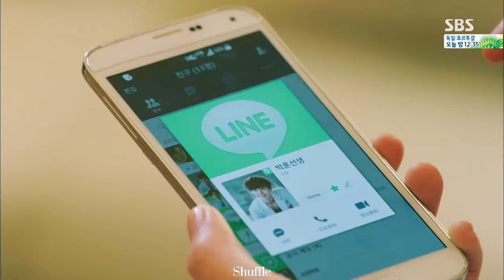Soo Hyun×Park Hoon |Rewrite The Star |✓Doctor Stranger✓ |Quack Couple✓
P.S SBS DON'T BLOCK AND DELETE THE VIDEO PLEASE!  PLEASE!                                             The rights to the content used in the video belong to the rightful owners the video was made specifically for fans, not for profit                                                          ➵Credits Song: REWRITE THE STARS       Artist: James arthur,Anne marie                        ➵Drama - DOCTOR STRANGER (kdrama) I definitely recommend you guys to check out this kdrama..                                                       (its super amazinggg) I do not own the clips or the song.. only the edit please dont reupload..                                                          *FAIR USE* - Copyright Disclaimer Under Section 107 of the Copyright Act 1976, allowance is made for "fair use"for purposes such as criticism, comment, news reporting, teaching, scholarship, and research.

Song          Rewrite The Stars                                           (with James  Arthur & Anne-Marie)                     Artist           James Arthur, Anne-Marie                Album             Rewrite The Stars (with James Arthur & Anne-Marie)                                Licensed to      YouTube byWMG (on behalf of        Atlantic Records); LatinAutorPerf, Kobalt Music Publishing, SOLAR Music Rights Management, AdRev Publishing, CMRRA, AMRA, UMPI, UNIAO BRASILEIRA DE EDITORAS DE MUSICA - UBEM, EMI Music Publishing, LatinAutor - SonyATV, LatinAutor, ASCAP, and 9 Music Rights Societies